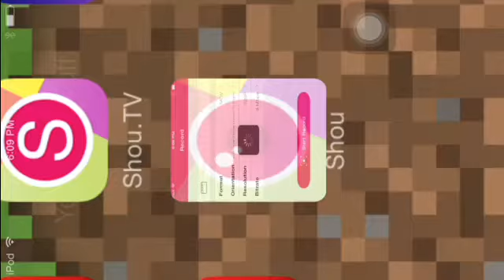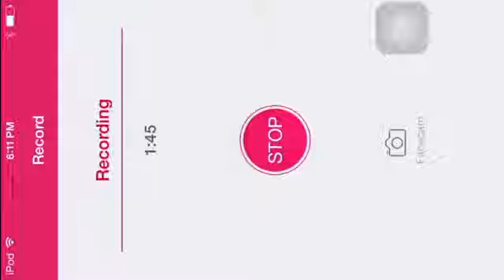Carpet Glitch Minecraft PE 0.11.1